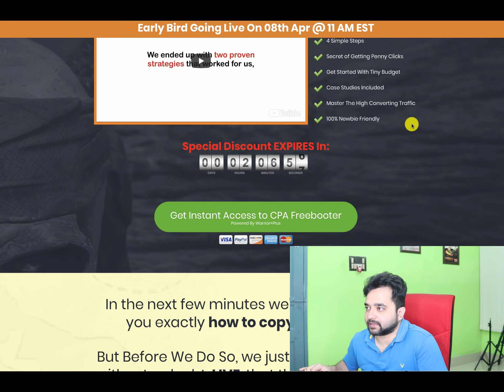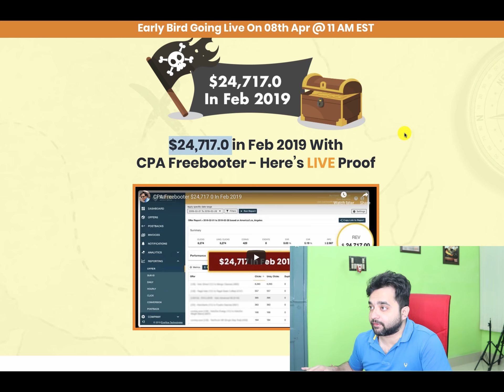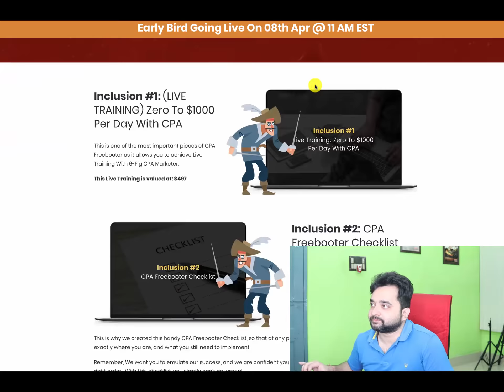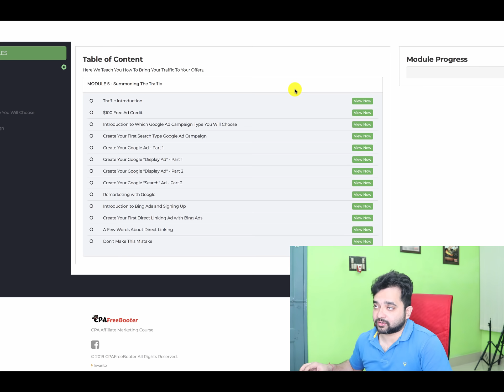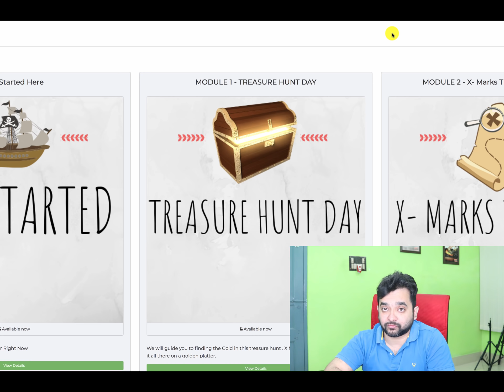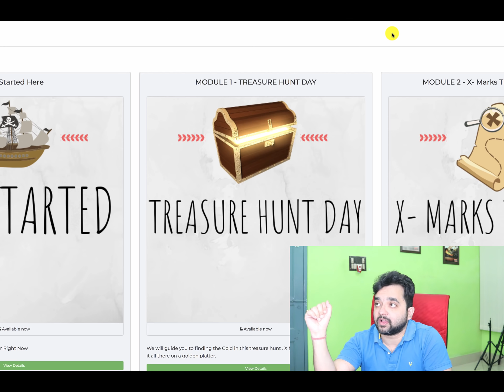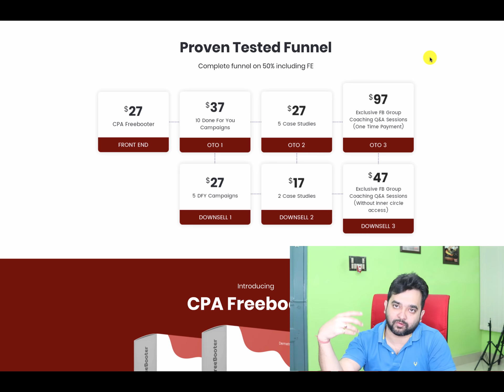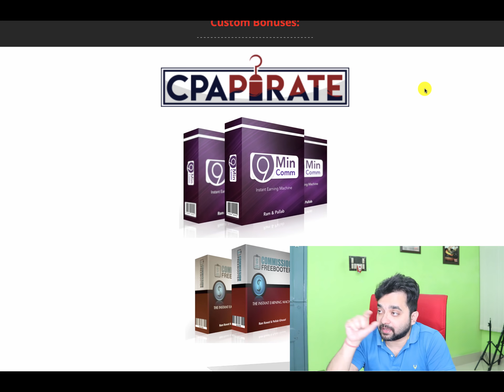CPA Freebooter Review and Bonuses | ⚠️ Don't Buy Without Watching This Video ⚠️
CPA Freebooter is a newbie friendly case study of how to rake in $9,819.07 in 30 days with CPA using simple traffic.

Some of the leading CPA networks are MaxBounty, Peerfly, NeverBlue, CashNetwork etc.

Every effort has been made to accurately represent the product(s) sold through this website and their potential. Any claims made or examples given are believed to be accurate, however, should not be relied on in any way in making a decision whether or not to purchase. Any testimonials and examples used are exceptional results, don’t apply to the average purchaser and are not intended to represent or guarantee that anyone will achieve the same or similar results. Each individual’s success depends on his or her background, dedication, desire and motivation as well as other factors not always known and sometimes beyond control. There is no guarantee you will duplicate the results stated here. You recognize any business endeavour has inherent risk for loss of capital. Basically, we can’t FORCE you to TAKE ACTION, so therefore we cannot promise success.